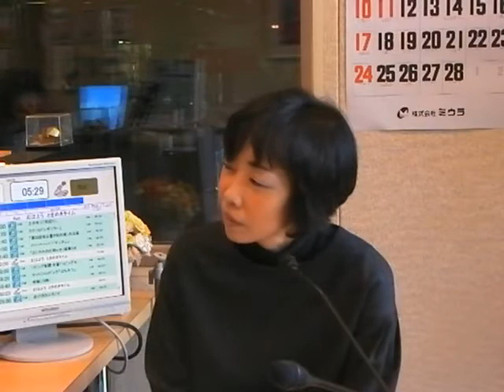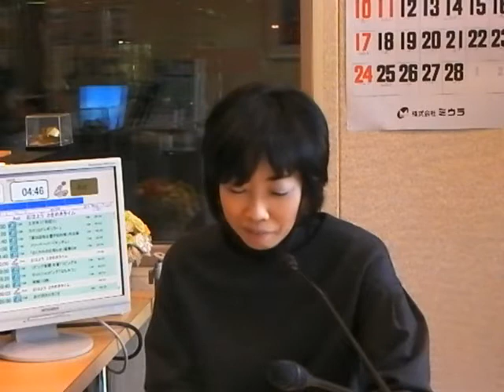キラキラ☆HappyDays(2013年1月2日(水))お肌のチェック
新年のお肌の状態は？
ソシエ・ド・エステ ボンニュイ　店長 佐藤千草さんに
お肌のお手入れについてお話を伺いました。